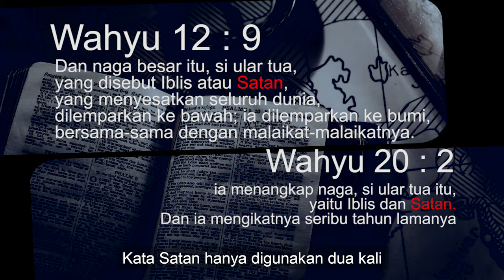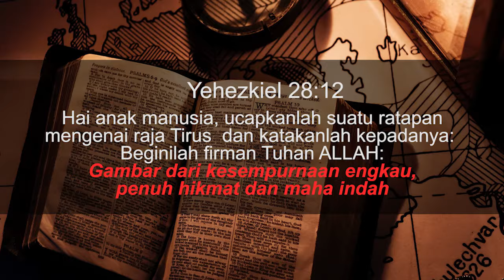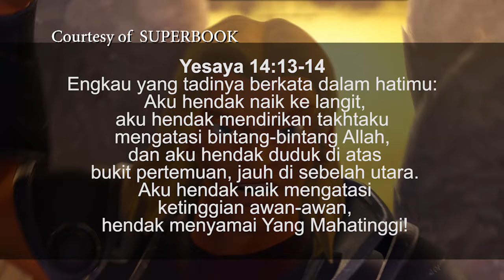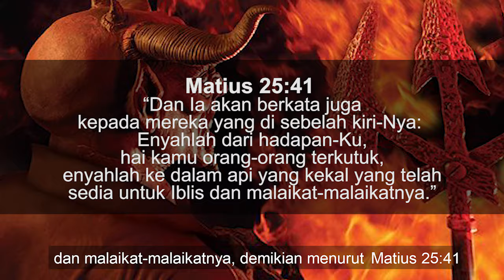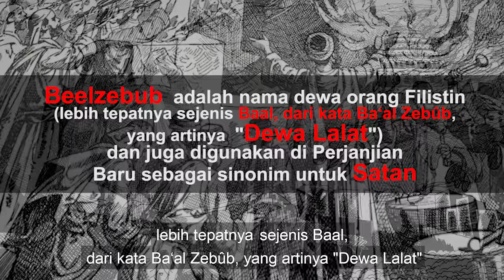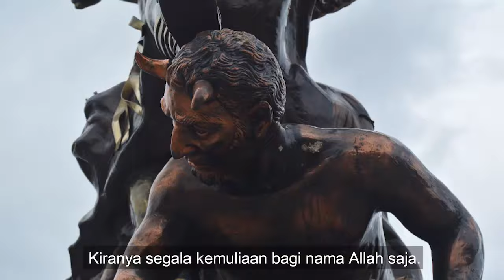FaktaAlkitab - Asal Usul Setan Yang Sebenarnya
Fakta Alkitab episode kali ini membahas asal usul setan. Yang penting untuk diingat adalah Allah tidak menciptakan setan, yang Allah ciptakan adalah Malaikat yang belakangan menjadi iblis atau setan. Apa-apa saja fakta-fakta menarik tentang asal usul setan yang dicatat di Alkitab.